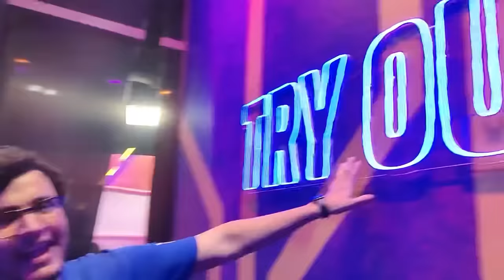Carry aur Ashish ne di Nischay ko fitness tips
Play ground 2 try outs